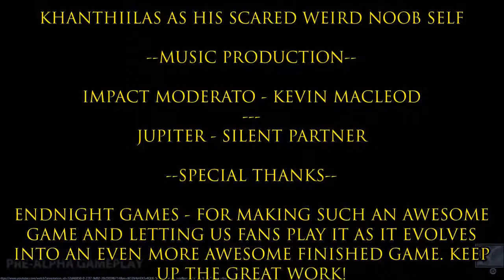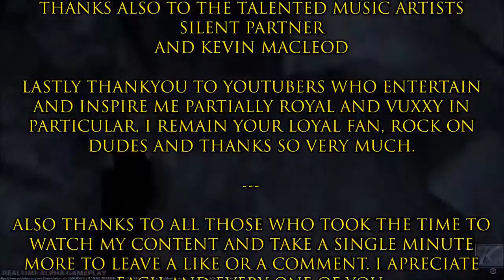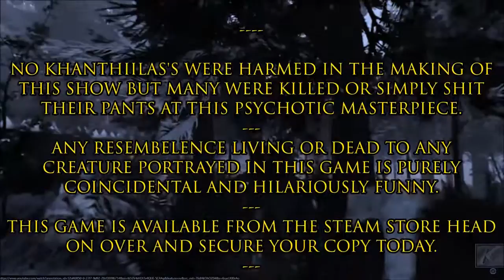The Forest ~ S1E17 "Huzzah! A Pot!"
Hi Guys Welcome to the scary but awesome game known as The Forest!

You are the lone survivor in a plane crash, on a strange and seemingly uninhabited Island. Your goal is to survive in whichever way you choose. Shelter and a fire are required for warmth and protection, especially during cold and rainy nights resulting from the dynamic weather. Food and medicine are essential. The food must be cooked or dried to consume, and the player must be wary of which plants may help or hinder them.

A quick note on Advertising and Fan Funding:
Many Thanks to the following Fan Funders...
Bk_Deltor

thankyou from me and you will then be immortalised as a "contributor" in the credits of every video.

I use Nexus Mod Manager for all my modding needs visit them

SPECIAL THANKS

Special Thanks to Royal for not only entertaining me daily but inspiring me to do a better job on my own channel.

best.